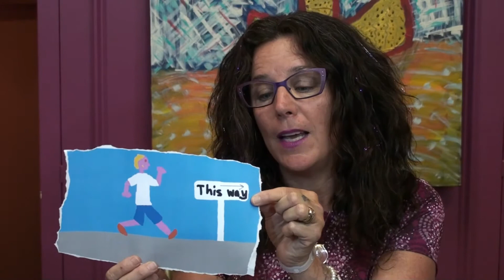Draw a Prayer with Brette Petway- Online Prayer Requests for 7-21-14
Let a drawing of your healing prayers be a wordless offering to God at DrawAPrayer.com. Be inspired by the art of others and use your own creativity to send out an online prayer request to God.  Pray the creative way and know that your healing prayers to God matter.